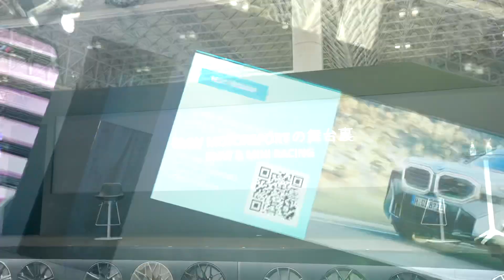GIOMIC visiting 東京オートサロン／TOKYO AUTO SALON 2024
GIOMIC at 東京オートサロン／TOKYO AUTO SALON

We went to TOKYO AUTO SALON, one of the biggest motor shows in the world.
Business meeting with partners, visiting the BMW Japan booth, discovering some MINI and following the presentation of the new season race of BMW & MINI Racing.

GIOMIC is official promoter of BMW & MINI Racing.
Preparing for the next season.